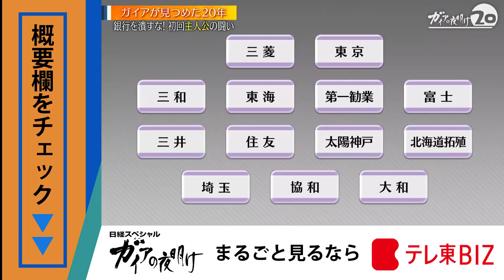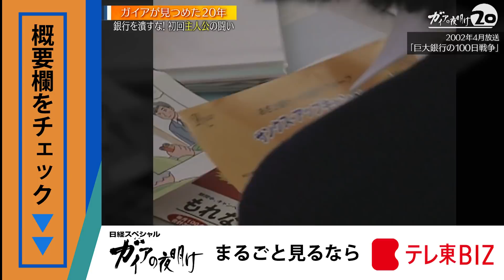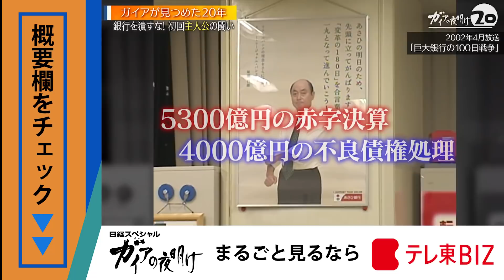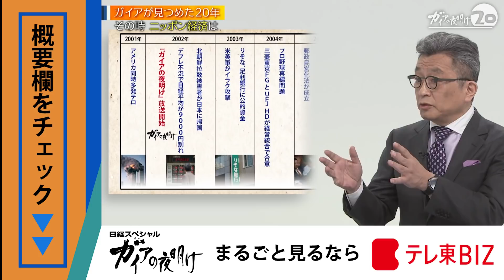20周年拡大スペシャル ガイアが見つめた20年 そしてこれから・・・【ガイアの夜明け】（2022年4月4日）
2002年4月。日本経済が真っ暗闇の中でスタートした『ガイアの夜明け』。以来、“夜明け”を信じて闘う人々の姿を見つめ続け、今年4月で20周年を迎える。今回は放送枠を拡大し、これまでの番組の歩みを振り返ると共に、この20年とはニッポンにとってどういう時代だったのかを考える。さらに、主人公たちのその後を追跡取材。これからの20年、ニッポンはどこへ向かうのか、そのヒントを探る。